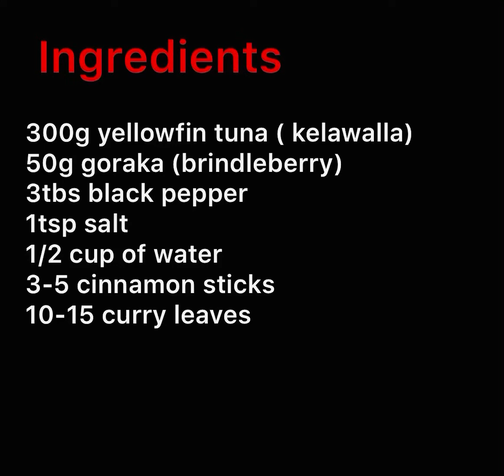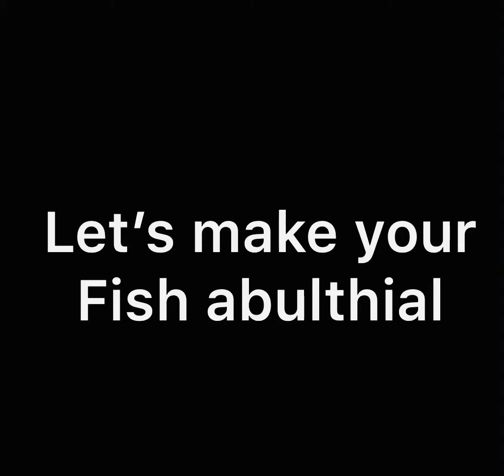Sri Lankan style fish abulthial few ingredients easy way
You can use sail fish instead of yellowfin tuna fish